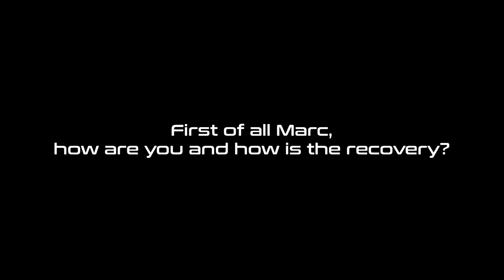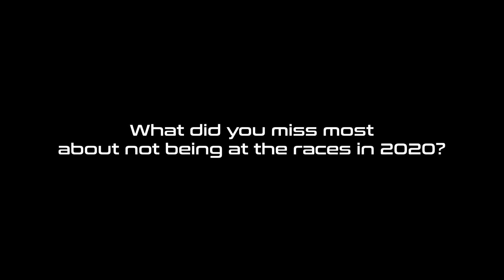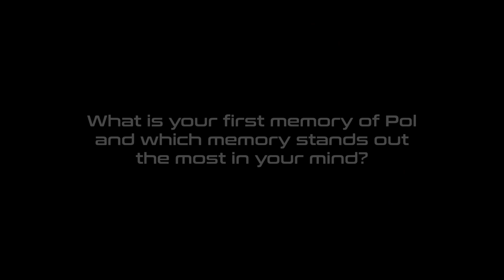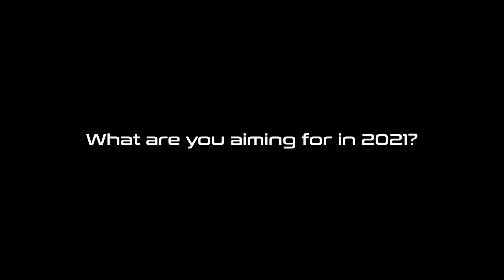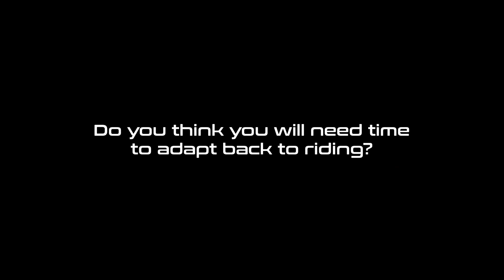Marc Marquez - “I can’t not pretend to arrive after one year without bike, and be the same Marc”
For Marc Marquez, the 2021 season is a new beginning as he is set to return from his season-ending injury sustained in Jerez. Focusing exclusively on his recovery from a broken right humerus, the eight-time World Champion has been working diligently to return to his best and comeback strong for the 2021 season. A champion’s spirit drives Marquez to succeed at everything he does.